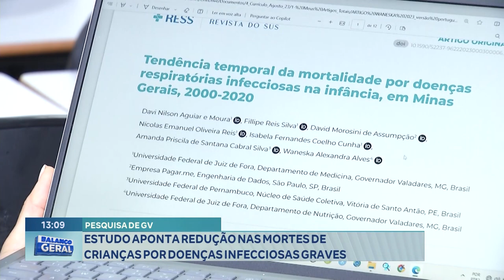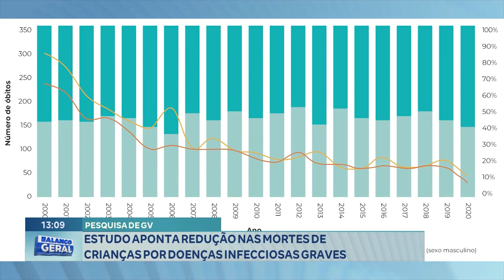Pesquisa de GV: Estudo Aponta Redução nas Mortes de Crianças por Doenças Infecciosas Graves.